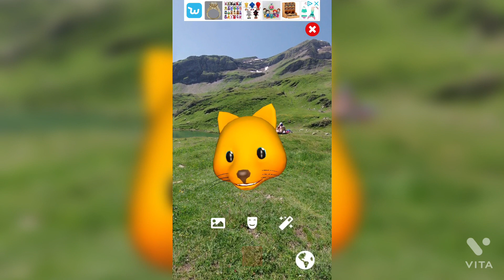CONGRATULATIONS 🎉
You can also catch me live on Twitch at mastergaming_977 (link below).

Subscription Goal: 1K 93% .. 933/1K

Newest Video:

11 Views - Mar 20, 2024

Newest Video:

11 Views - Mar 20, 2024